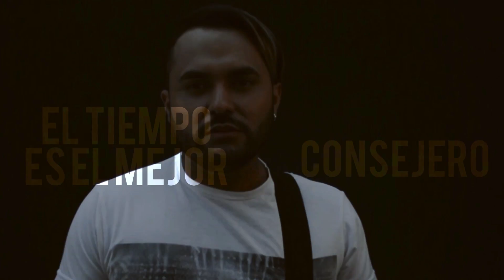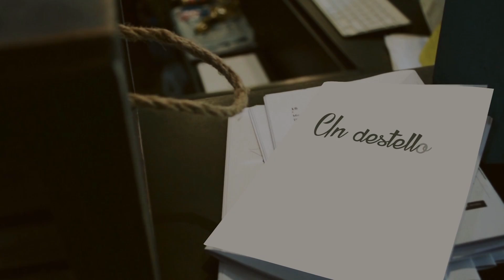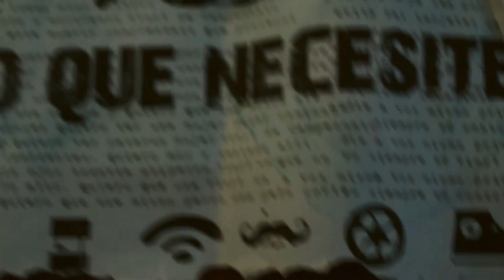Villonako - Cicatriz (Video / lyrics)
Tras el éxito obtenido con Chica Funky y Eres Tu, la agrupación ecuatoriana Villonako estrena su nuevo sencillo CICATRIZ, el mismo que muestra el sonido que ha marcado la identidad y evolución musical que esta desarrollando la banda.
“con cada tema que componemos buscamos dejar nuestro sello y Cicatriz es un ejemplo de aquello, hemos buscado adaptarnos a lo que esta marcando tendencia en el mundo de la música fusionando en esta ocasión nuestro estilo con sonidos andinos, dandole al tema una característica mucho mas nuestra”